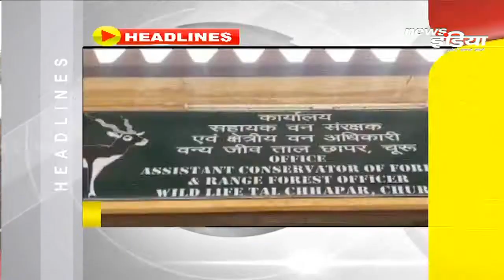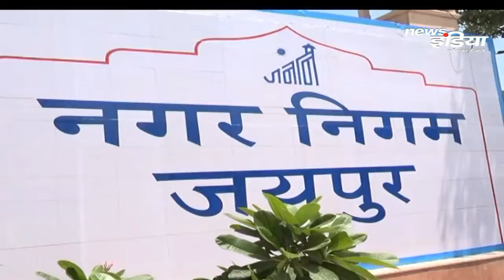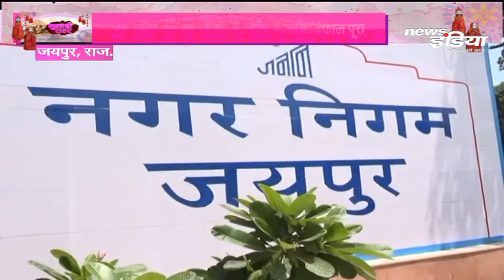गुलाबी शहर की रफ्तार... देखे NewsIndia के साथ - Jaipur News in Hindi | 26 th Nov 2019